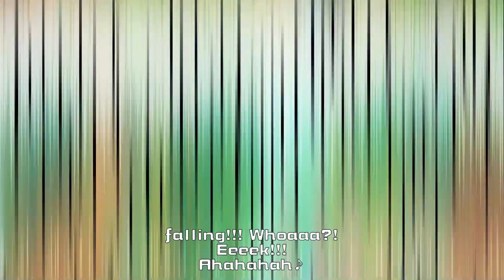SUPER BOMBERMAN R 2 Gameplay Walkthrough Part 1 - No Commentary